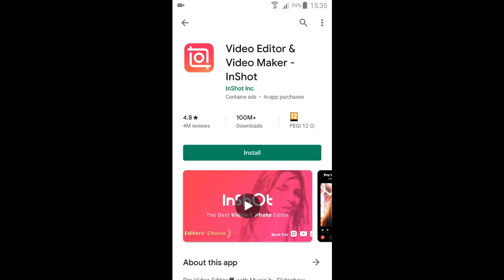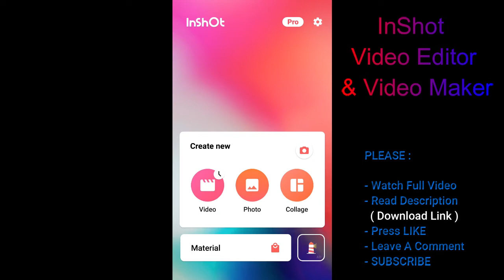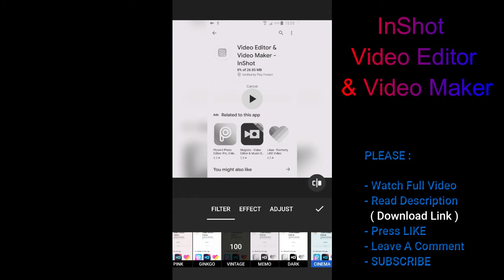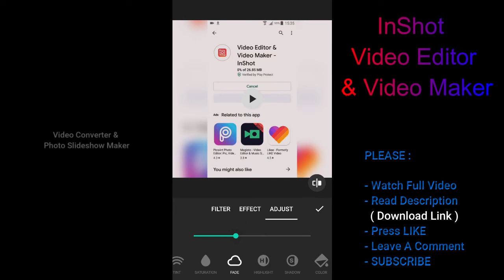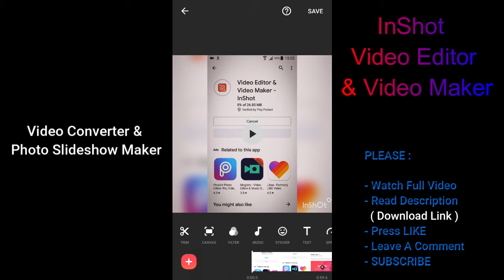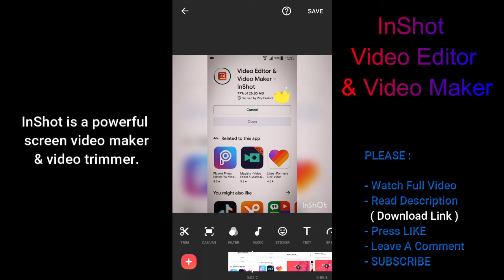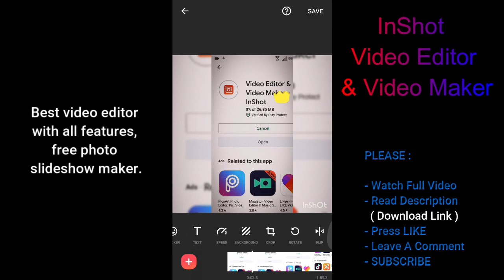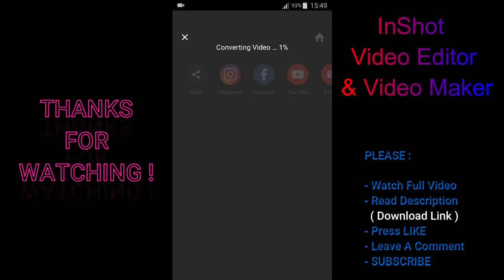🔴🔔 InShot Video Editor & Video Maker in Photography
How to use Best HD Video Editor and Photo Editor with all features- trim & cut video/movie, add music, text, stickers and glitch effects, blur background and No Crop!

Provide the newest Christmas material ! Share your Christmas videos and photos on social media!

InShot -Top movie maker and HD pro video editor with music, helps you create video with ease, edit video for YouTube, TikTok, Instagram, Whatsapp, Twitter etc.

★Features★

Full-features Video Edtior
* Trim and cut video. Pro video cutter & trimmer.
* Video Splitter. Split videos into two parts, Multi-split videos into several clips.
* Video Merger and Video Joiner. Merge multiple clips into one. Split, trim & cut video, combine and compress video without losing quality.
* Powerful basic video editing features, record your precious moments of your daily life.

Photo Editor & Collage
* Lots of stylish layouts.
* Unique filters & colorful backgrounds, blur background.
* Multiple ratios supported. Cute frame. fun memes.

* Add InShot featured free music, Vlog music or use your own music.
* Add Christmas music to your videos and share it!
* Add your own voice to your video, like a recorder.
* Adjust music volume and music fade in/out option.

Filters and Effects
* Add movie style video filters and cool effects such as Glitch, Stop Motion, Old TV, RGB, ect.
* Adjust video brightness, contrast, saturation, etc. Customized video filters and video effects.

Text & Sticker
* Add text on video, many fonts for the text editing.
* Add animated stickers and emoji. 1000+ stickers! Christmas stcikers
* Add custom memes and images.

* Adjust video speed with video filters and video effects. Fast/Slow motion full screen video maker and free video trimmer and movie maker app.
* Speed up videos or add slow motion.

* Easily convert video to MP4 format. Free video cutter app.
Photo slideshow maker, merge photos to create slideshow with music.
* Mix photos with videos, add custom photo cover for video.
* More video editing features, coming soon.

Ratio & Background
* Fit your video and photo in any Aspect Ratio. Easy-to-use instagram video editor and Tik Tok editor.
* Square video, No crop video maker and pro video editor app.
* Add different borders. Background color and video blur editor.

Video Cropper
* Crop video in any ratios. Powerful movie maker and pro video editor for YouTube, Instagram, Tik Tok etc. Best video crop app and video editing app.
* Crop video to remove watermark or any unwanted part.
* Zoom in/out video.

* Custom video export resolution, HD pro video editor (1080P or 4K) , professional movie maker
* Share to all social apps YouTube, Instagram, IGTV, Facebook, Whatsapp, Tik Tok, etc.

InShot is a powerful screen video maker & video trimmer. Best video editor with all features, free photo slideshow maker.

With InShot, you can easily add music to video, add text and stickers on video, flip & rotate video, merge video. Fast/Slow motion feature is super fun. InShot is a free HD full screen video editor and video cutter. You can crop video easily and export it without losing quality, and share your videos to social media by one click, or edit video with music and pic for Tik Tok.